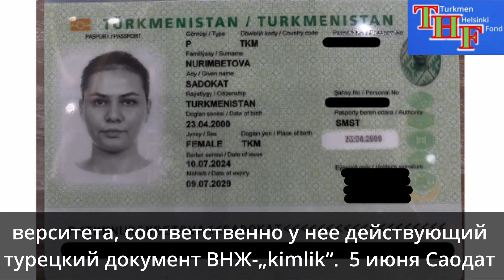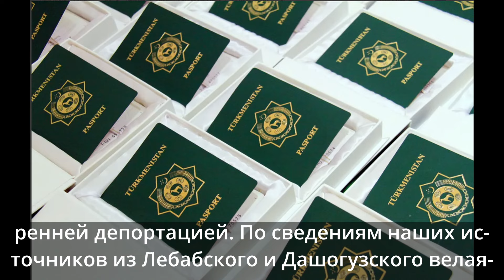Туркменистан - запрет на выезд/Türkmenistan - syýahat gadagançylygy